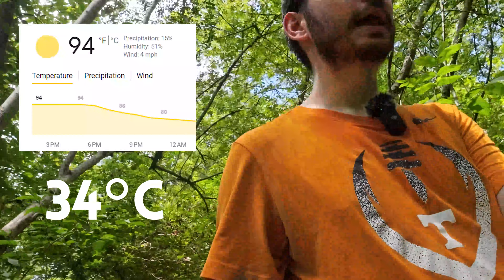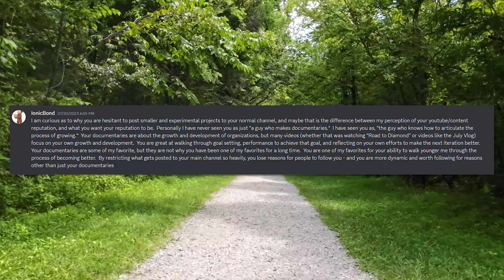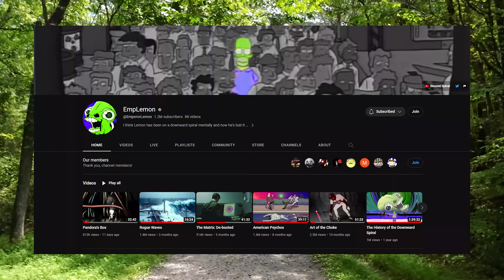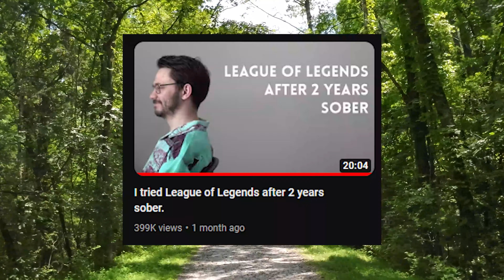Why I Don't Release Every Video I Make.